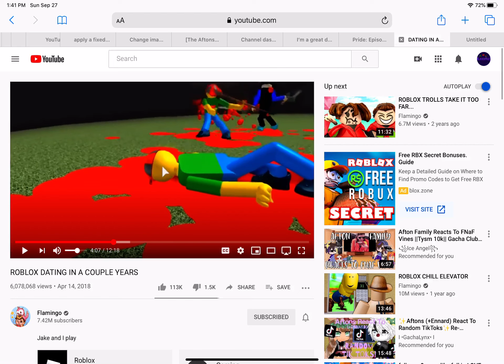IF YOU LOVE ME LET ME GOOOOOOOOOOOOOOO.